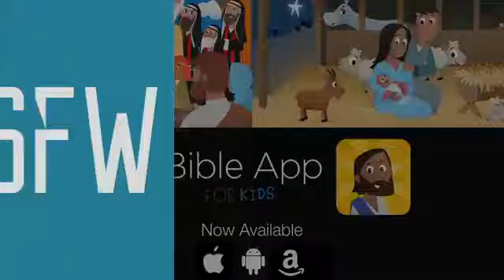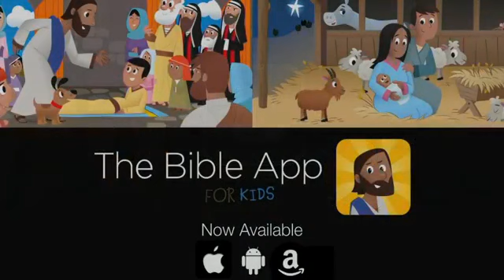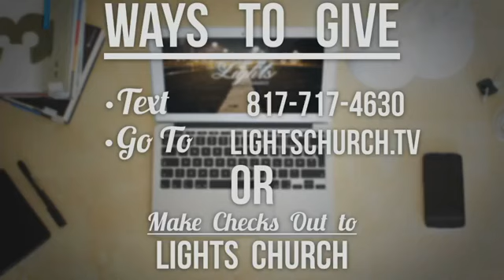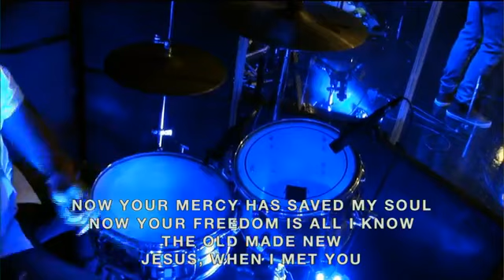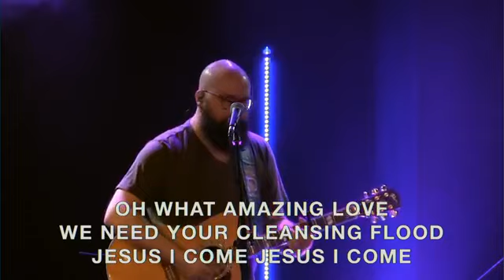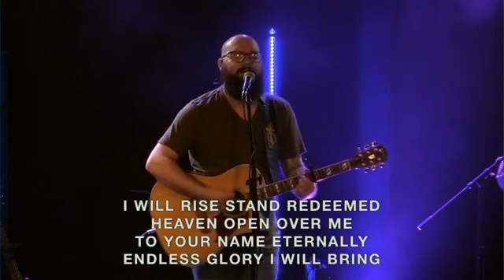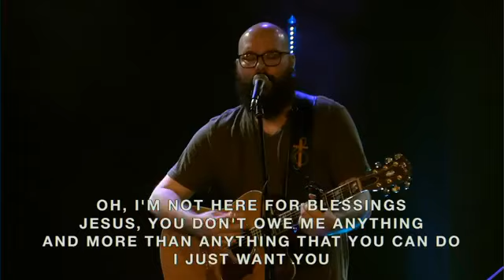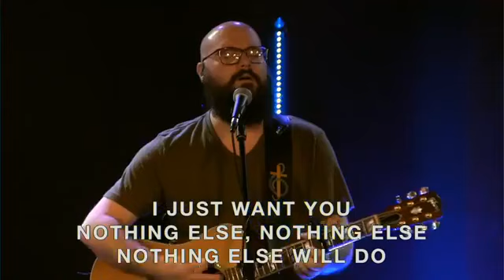Kingdom Culture Part 3